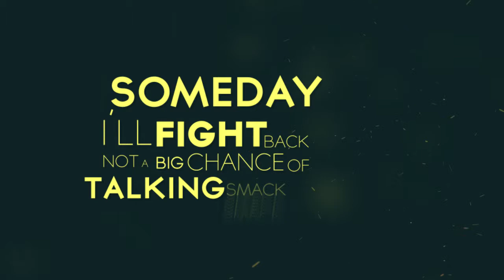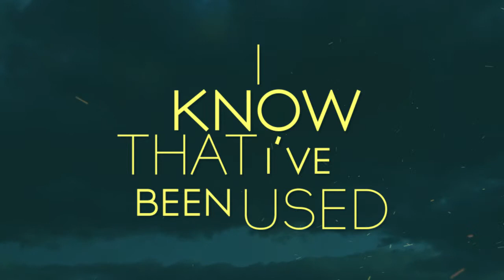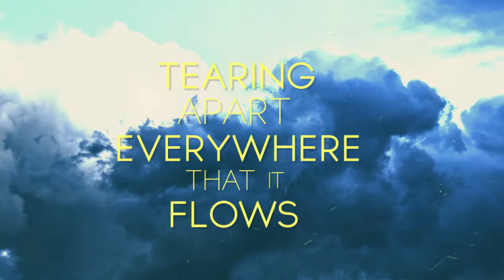Hurricane Heart Attack - Lyric Video - Moxy and The Influence (kinetic typography)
Lyric video for Moxy and The Influence original song "Hurricane Heart Attack."  Moxy Anne (vocalist) is 16 years old.